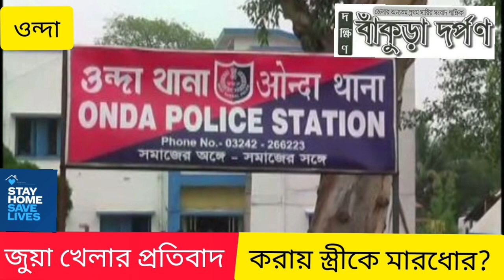জুয়া খেলার প্রতিবাদ করায় স্ত্রীকে মারধোরের অভিযোগ গুনধর স্বামীর বিরুদ্ধে